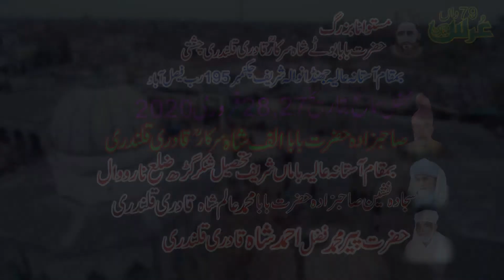Ali Mola Ali Mola Ali Dam Dam | Rizwan Muazzam Qawwali | Best Manqabat Mola Ali | Qawwali Lovers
Category : Qawwali (Music term)
Event : Urs Mubarak. ( Mastwana Buzurg Hazrat Baba BOOTY SHAH Sarkar ra QADRI QALANDRI CHISTI )
Location : Astana Alia Jhandhan Wala Sharif (Chak No: 195rb Faislabad)
(This Village is almost 15 km away from Millat Chowk Via Dhanola Stop)
Date : 27,28 February Every Year.
Uploading By : Sahibzada Mustanser Nawaz
Video Recording : WH Studio

Other Social Media Platforms Links Of QAWWALI LOVERS

* Mehfil-e-Sama-At-Darbar-Sharif-Hazrat-Baba-Booty-Shah-R.A

The Mehfil Sama at Astana Alia Jandanwala sharif chak no. 195
is one of the most famous mehfil of Pakistan.
Here all International qawwals performs most beautifully since 1942 to present time.

Qawali Zone
Mehfil-E-Sama Qawwali
Sher Ali Meher Ali Qawwal
Abid Meher Ali Qawwal
WH Studio
Safina e Mustufai Qawwali
Shafique Productions
Ustad Nusrat Fateh Ali Khan Qawwali
lovers Of NFAK
Shahbaz Fayyaz Qawwal
Faiz Ali Faiz Qawwal
Asif Ali Santoo Khan
Arif Feroz Qawwal
Inam Ullah Saeed Ullah Qawwal
Chisht Nagar
Faryad Ali khan qawwal
Rizwan Muazzam Ali Khan qawwal
ustad Rahat Fateh Ali Khan
Inam Sabir Abadat Ali Khan Qawwal
Zahid Kashif Mattay Khan qawwal
data darbar qawwali
Qawali Studio
Qawali Ka Ghar
Geo Movies Okara
QADRI SOUND
saleem pervaiz sound
Qawwali
Qawali
Qawwali night
Grow my account
Viral qawwali
Trending qawwali
Sufism
Sufi
Sufiyana qawwali